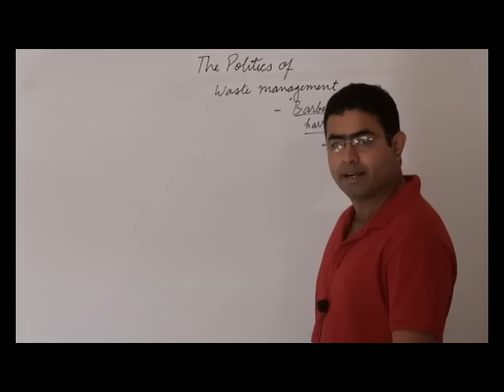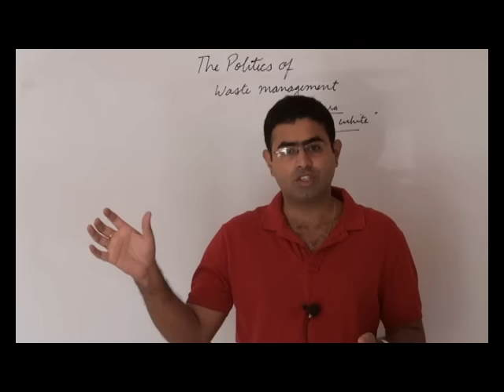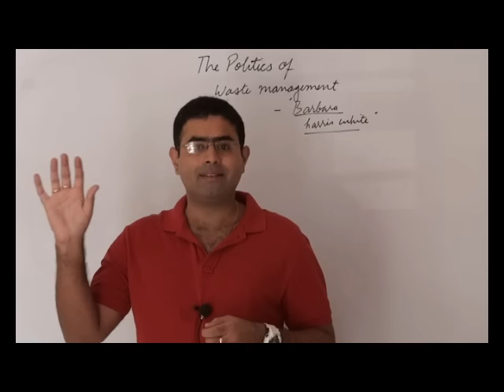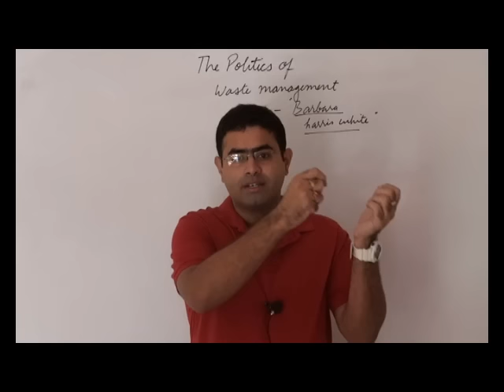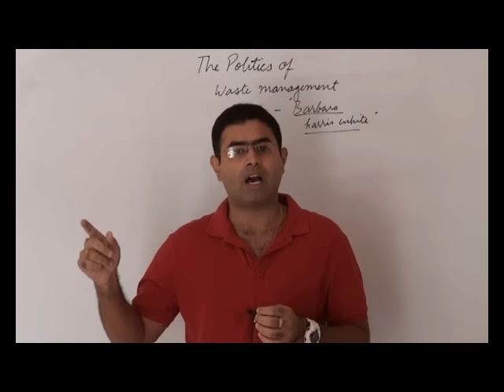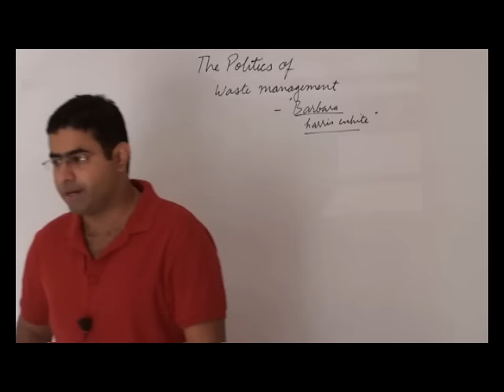waste management | UPSC | the hindu | 7-10-15 |social issue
This tutorial deals with waste management  | UPSC | the hindu | 7-10-15 |social  issue